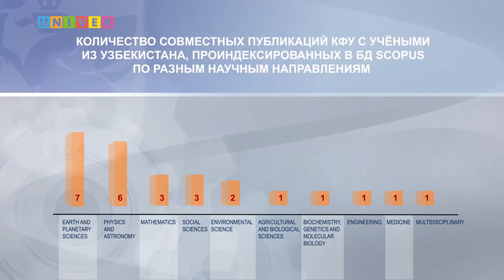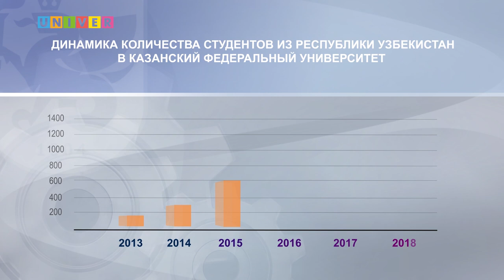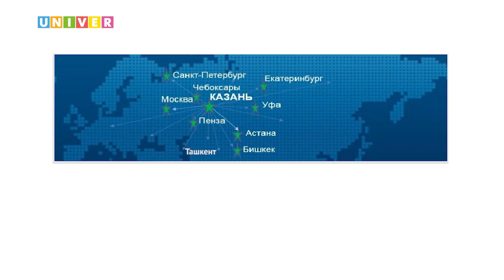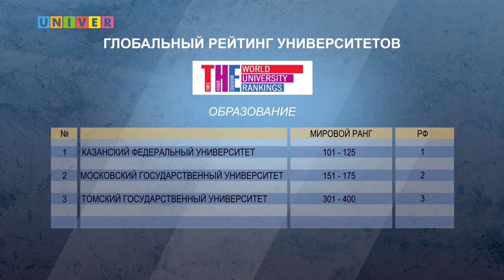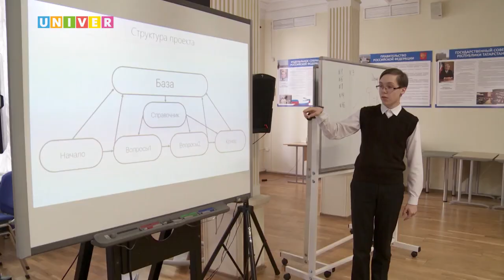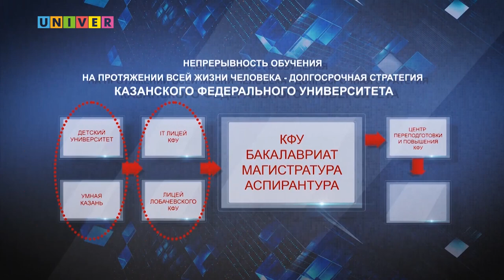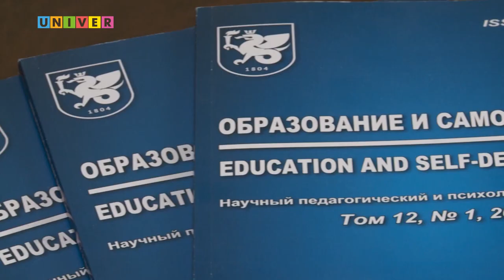Аналитическая программа "Контекст" . Выпуск №4